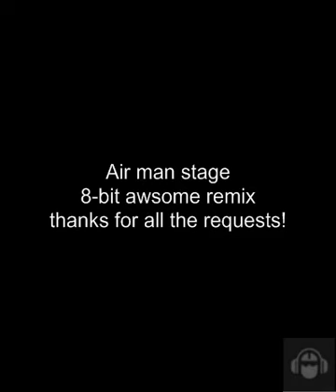Air man 8 bit remix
Hope you enjoy people! i did